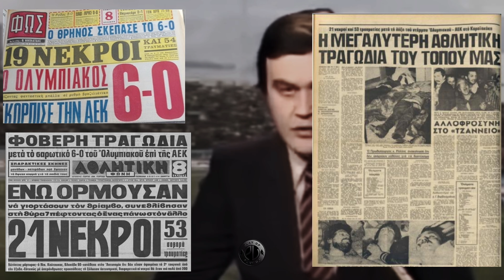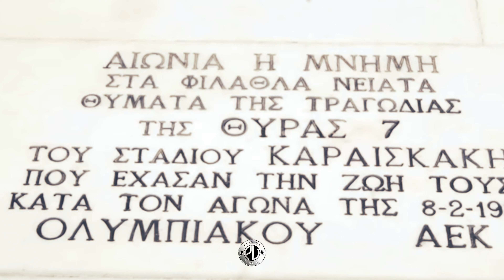𝜣𝜬𝜰𝜦𝜠 𝜞𝜤𝜜 𝜮𝜠𝜨𝜜 𝜫𝜨𝜤𝜞𝜢𝜥𝜜𝜧𝜠 𝜮𝜯𝜪 𝜜𝜤𝜧𝜜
🔶 𝞢𝞐𝞢 𝞔𝞤𝞦𝞐𝞠𝞘𝞢𝞣𝞞𝞤𝞛𝞔 🙏 𝙃 𝞢𝞣𝞖𝞠𝞘𝞝𝞖 𝞢𝞐𝞢, 𝞔𝞘𝞜𝞐𝞘 𝞟𝞞𝞚𝞤 𝞢𝞖𝞛𝞐𝞜𝞣𝞘𝞙𝞖 𝞒𝞘𝞐 𝞣𝞞 𝞙𝞐𝞜𝞐𝞚𝞘 🔶

☕𝞐𝞶 𝞼𝞪ς 𝞪𝞺𝞮𝞼𝞮𝞲 𝞽𝞸 𝞹𝞮𝞺𝞲𝞮𝟀𝞸𝞵𝞮𝞶𝞸 𝞵𝞹𝞸𝞺𝞮𝞲𝞽𝞮 𝞶𝞪 𝞵𝞪ς 𝞳𝞮𝞺𝞪𝞼𝞮𝞽𝞮 𝞮𝞶𝞪 𝞳𝞪𝞿𝞮𝞭𝞪𝞳𝞲

🔶 𝞢𝞐𝞢 𝞔𝞤𝞦𝞐𝞠𝞘𝞢𝞣𝞞𝞤𝞛𝞔 🙏 𝙃 𝞢𝞣𝞖𝞠𝞘𝞝𝞖 𝞢𝞐𝞢 𝞔𝞘𝞜𝞐𝞘 𝞟𝞞𝞚𝞤 𝞢𝞖𝞛𝞐𝞜𝞣𝞘𝞙𝞖 𝞒𝞘𝞐 𝞣𝞞 𝞙𝞐𝞜𝞐𝞚𝞘 🔶 ☕𝞐𝞶 𝞼𝞪ς 𝞪𝞺𝞮𝞼𝞮𝞲 𝞽𝞸 𝞹𝞮𝞺𝞲𝞮𝟀𝞸𝞵𝞮𝞶𝞸 𝞵𝞹𝞸𝞺𝞮𝞲𝞽𝞮 𝞶𝞪 𝞵𝞪ς 𝞳𝞮𝞺𝞪𝞼𝞮𝞽𝞮 𝞮𝞶𝞪 𝞳𝞪𝞿𝞮𝞭𝞪𝞳𝞲 𝝜 𝝨𝝩𝝜𝝦𝝞𝝣𝝜 𝝨𝝖𝝨 𝝚𝝞𝝢𝝖𝝞 𝝨𝝜𝝡𝝖𝝢𝝩𝝞𝝟𝝜 𝝘𝝞𝝖 𝝩𝝤 𝝟𝝖𝝢𝝖𝝠𝝞

Σαράντα τρία χρόνια συμπληρώνονται σήμερα από την τραγωδία της θύρας 7 και Ο Ολυμπιακός, ο μεγαλύτερος αθλητικός οργανισμός της χώρας, τιμά τη μνήμη των 21 αδικοχαμένων παιδιών